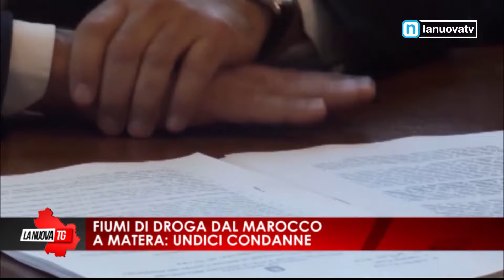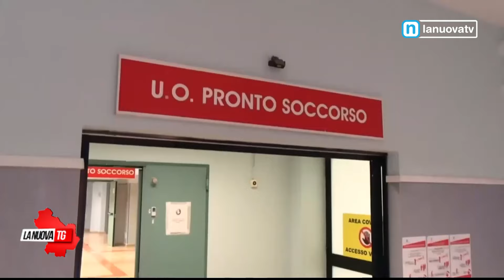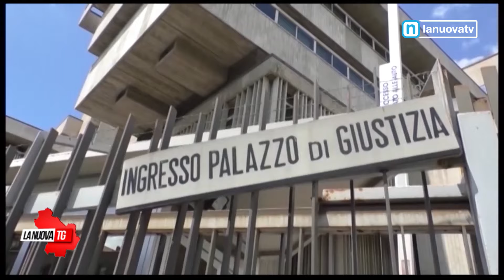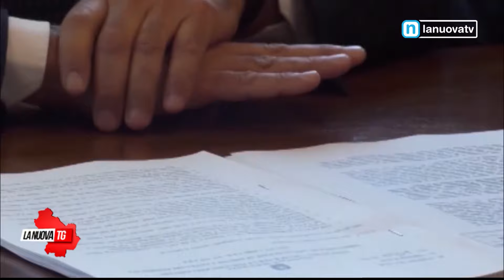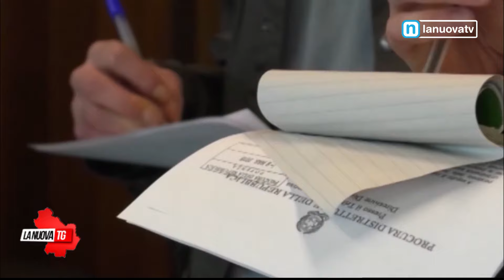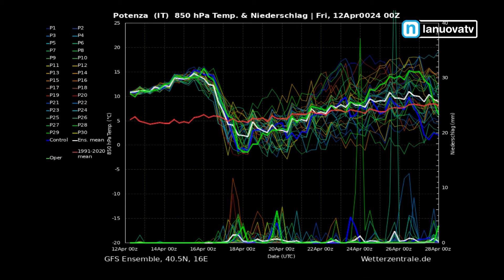La Nuova Tg edizione 1350 venerdì 12 aprile 2024 + Previsioni Meteo a cura di Gaetano Brindisi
La Nuova Tg edizione 1350 venerdì 12 aprile 2024 + Previsioni Meteo a cura di Gaetano Brindisi dal 12 al 18 aprile 2024